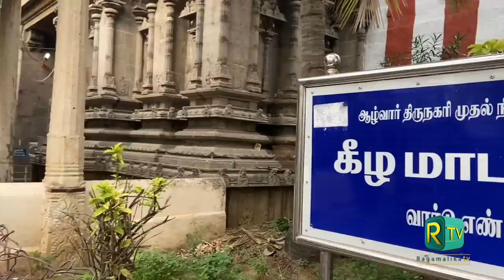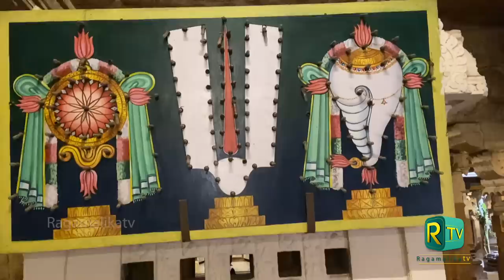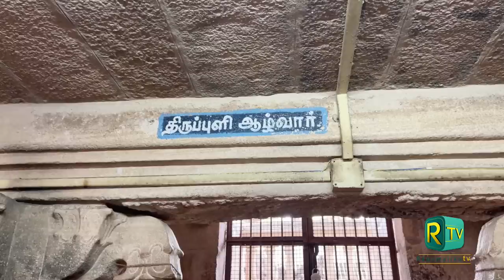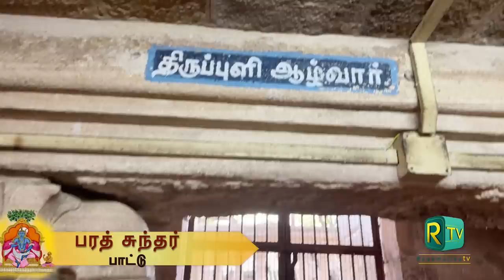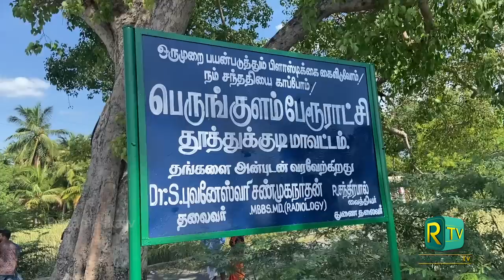Nammazhvaarum Navathirupathigalum | Episode 1 | Azhwar Thirunagari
Vaigasi Visakam - The Aavathaara dhinam of Nammazhvaar.
This series is a virtual tour of the Navathirupathi Sthalangal, the history of Nammazhvaar, the importance of ancient temple architecture and rendering Divya Prabandhams with interesting stories across the banks of Tamirabharani.

A Ragamalikatv exclusive.
Presented by - Madhusudhanan Kalaichelvan
Videography - Arun Kumar
Montages and packaging - Oam sagar
Video post production - Shivakumar
Concept and execution - Subhasree Thanikachalam